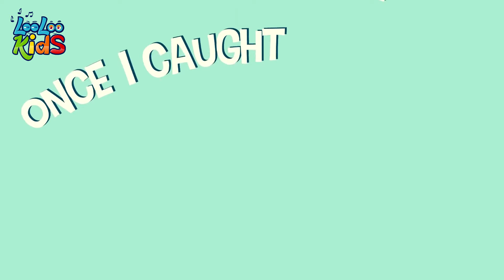BEST of Johny and Friends - MY FAMILY 🤩 Sing - Along Songs 🚨 Nursery Rhymes - Fun Toddler Songs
🎶👨‍👩‍👧‍👦 Gather around for 'BEST of Johny and Friends - MY FAMILY 🤩 Sing-Along Songs 🚨 Nursery Rhymes - Fun Toddler Songs'! This wonderful compilation celebrates family with the joyful 'My Family' song and other hit nursery rhymes that are perfect for toddlers. Join Johny and friends as they sing about the love, fun, and learning that family brings into our lives. Each song features engaging animations and catchy tunes that encourage kids to sing, dance, and learn about the values of kinship and togetherness. Designed for fun and education, these songs help nurture emotional bonds while teaching early language skills and social concepts. Dive into this musical family adventure that's sure to delight and entertain children and parents alike! 🎵👶🎉